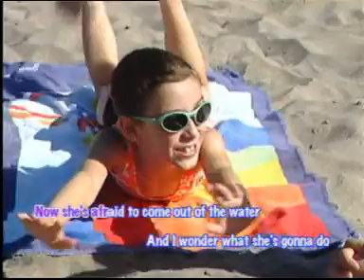Nursery rymes "yellow polka"